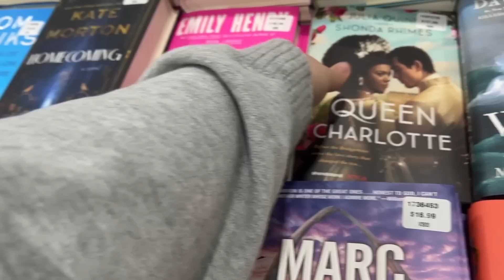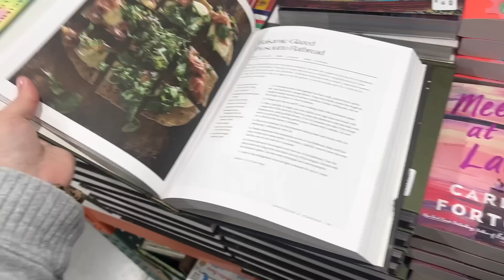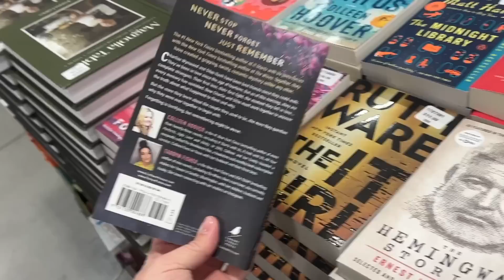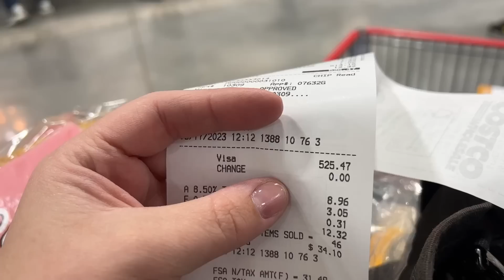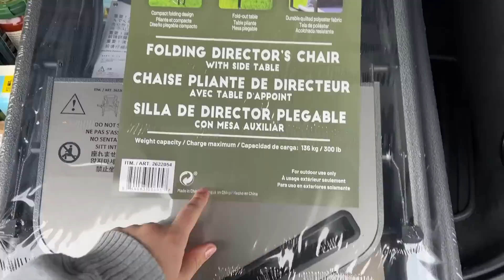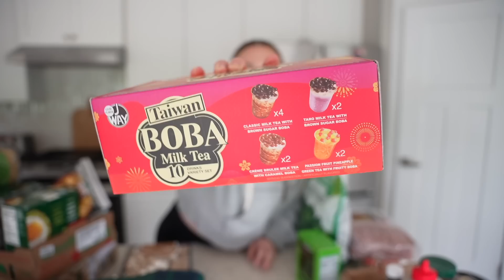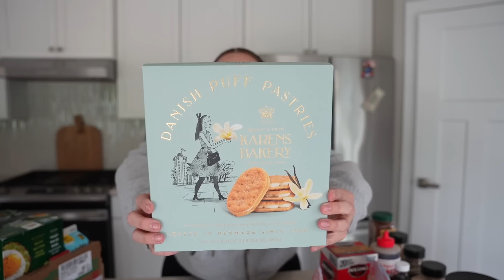$500 Costco Haul & Shop with Me!| Sarah Rae Vargas